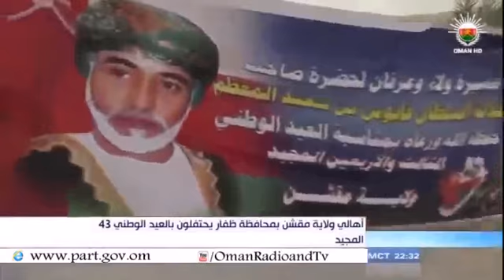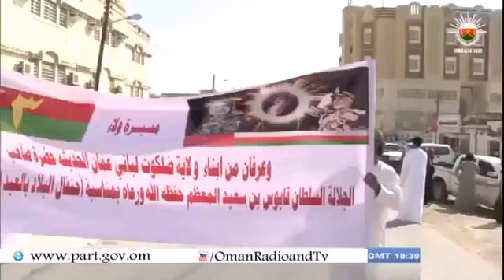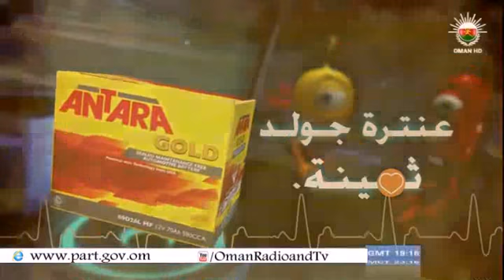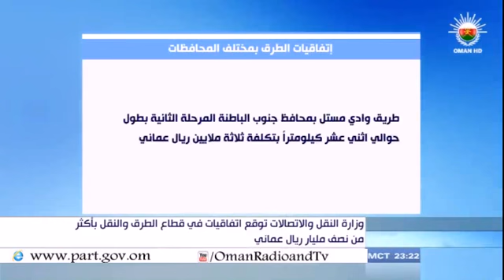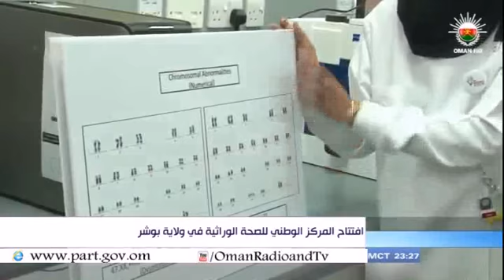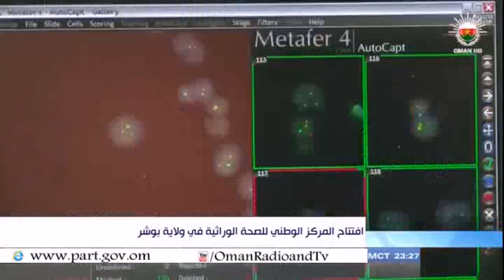نشرة أخبار العاشرة- الأربعاء 20-11-2013